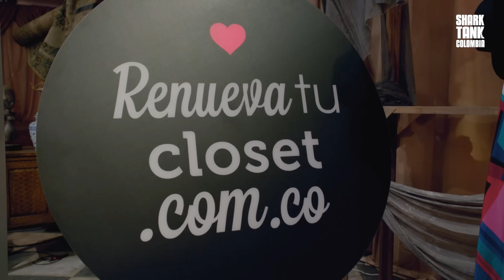¿Venían por inversión o solo por publicidad? 🤨😑 | Shark Tank Colombia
Renueva Tu Closet llega a Shark Tank Colombia, pero presenta un proyecto ya muy avanzado y con inversionistas captados. Los tiburones dudan si de verdad el negocio quería socios o solo publicidad.

¡Disfruta de más episodios de Shark Tank Colombia en Sony Channel!

Shark Tank Colombia:
El reality show de negocios más querido de Suramérica. En Shark Tank Colombia experimentados inversionistas reconocerán los mejores emprendimientos para multiplicar sus ganancias. Los emprendedores deben estar preparados para demostrar el valor de sus empresas, pues los tiburones no morderán a la primera y solo invertirán en los proyectos con mayor potencial.